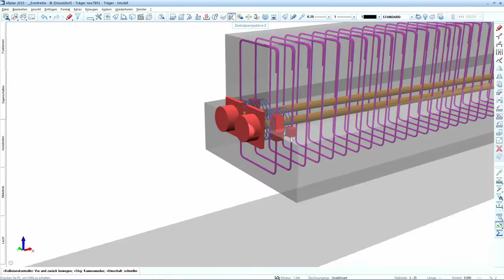Trailer - Eventreihe: BIM mit der neuesten Allplan Version - alles aus einer Hand!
Erfahren Sie auf unserer deutschlandweiten Eventreihe, wie Sie mit BIM und Allplan Ihre Planungsprozesse gemeinsam mit Ihren Projektpartnern hinsichtlich Qualität, Zeit und Kosten optimieren können. Vor drei Jahrzehnten legte Unternehmensgründer Professor Georg Nemetschek den Grundstein für die BIM-Lösung Allplan.